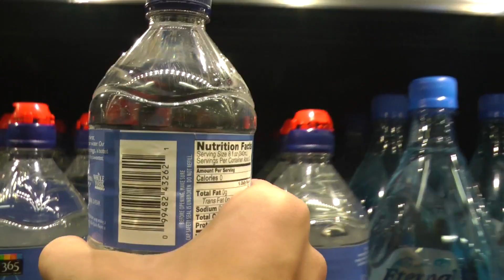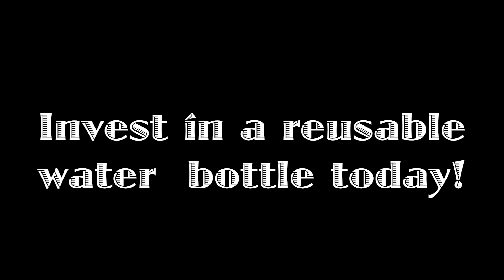A Tale of Three Bottles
A Tale of Three Bottles follows the "lives" of three plastic bottles and the impacts they have on the environment.  Through the parallel journeys of the bottles which are thrown away, littered and recycled the film raises awareness about why avoiding "single use" plastic is so important. The film was created by four Maui students as part of Maui Huliau Foundationʻs Huliau Environmental Filmmaking Club. It was sponsored in part by a grant from the Atherton Family Foundation and a donation from Hawaiian Paddle Sports.